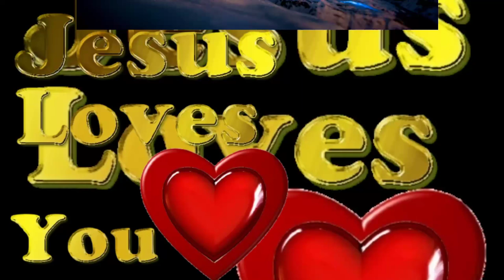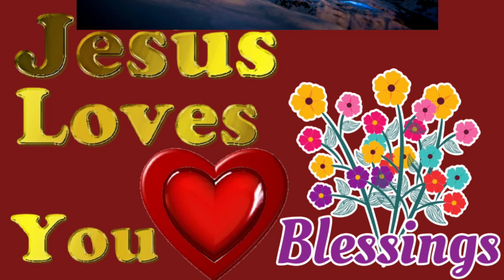Jesus Loves You Blessings